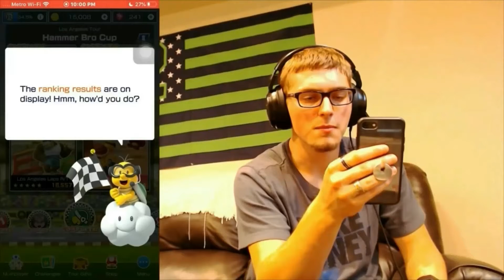MKT Paris Tour Collecting Our Rewards From TWR On The Luigi Cup Episode 1,007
We finished in 1st and moved up to Tier 57 for the very first time.